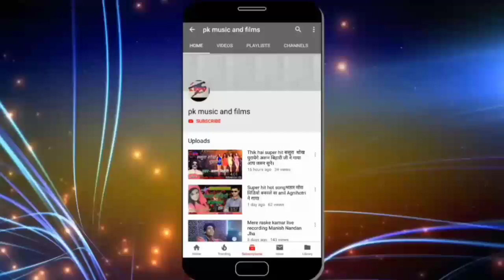बच्चा चोर आईब गेलैं। पूरा बिहार में हला भेलाई। Baccha chor aaib gelai singer-RAJA bihari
Singer-Raja bihari
Writer-raja
Producer-p kumar
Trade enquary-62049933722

HitBhojpurihotsong#

Copy right cliam regarved by pk music and films parsent

आप भी अपना ऑडियो वीडियो बनबाने के लिए सम्पर्क करे-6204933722

अच्छा लगे तो मेरे चैनल को लाल बटन दबा कर जरूर sabscribe करे।